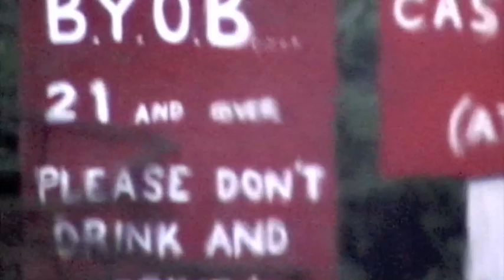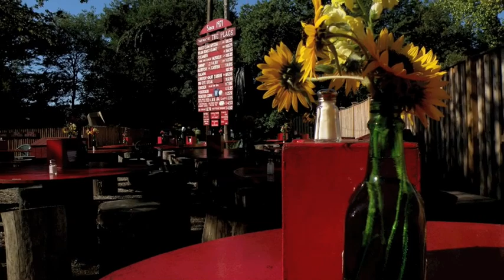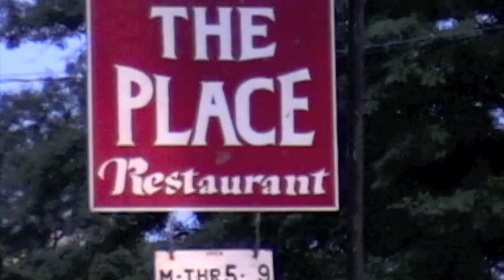The Place Restaurant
This is a video tour of The Place Restaurant in Guilford CT.